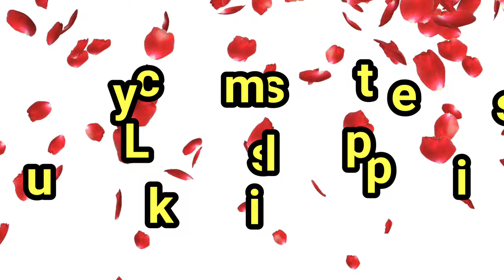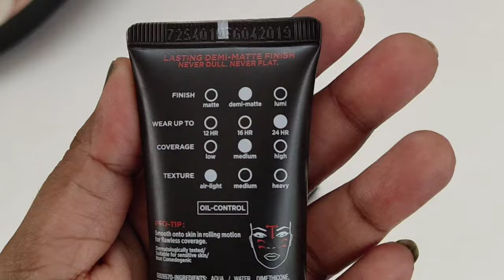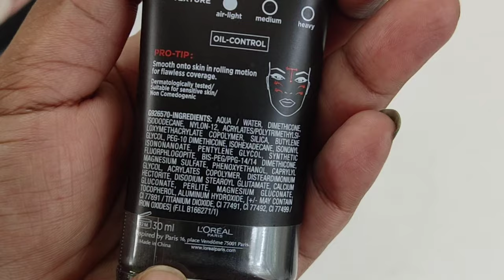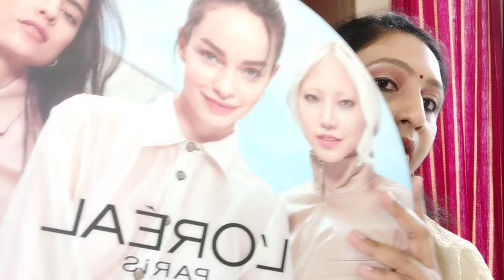Loreal infallible 24hr foundation|all shades,ಲೋರಿಯಲ್ ಫೌಂಡೇಷನ್ ಎಲ್ಲ ಷೇಡ್ ಗಳ ರಿವೀವ್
*New*Loreal infallible 24 hr foundation|all shades|swatch demo|7hrs wear test|oxidization test,
ಲೋರಿಯಲ್ ಫೌಂಡೇಷನ್ ಎಲ್ಲ ಷೇಡ್ ಗಳ ರಿವೀವ್,
Luckys simple tips
loreal infallible foundation @750,
Foundation review innu kannada,
Kannada
ಕನ್ನಡ ಚಾನಲ್,

loreal infallible 24 hr foundation review demo,
new loreal foundation review Indian skin,
loreal foundation for indian skin,
new foundation review2020,
foundation for indian skin,
foundation for dusky girls,foundation for midium skin tone,
all shade swatches of loreal infallible pro matte foundation,
matte foundation,
best foundation for oily skin,
affordable best matte foundation for indian skin,

#*New*Lorealinfalliblepromattefoundation
affordablebestmattefoundationforindian skin

Hi all,
my name is laxmi and welcome to
Luckys simple tips
I this this video I am doing review ,swatch,demo , 7 hrs wear test ,oxidization test of new loreal infallible 24 hr pro matte foundation ,
price 750/-
now available in new packaging,

If you all like this video...
Plz
Hit on bell icon to notify my new vedio

Plz check all play list to watch various videos...